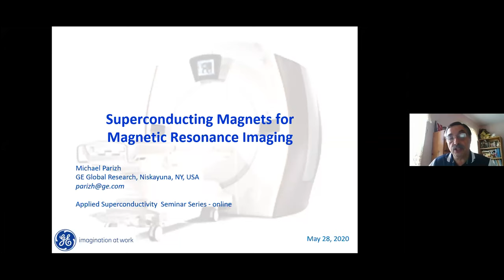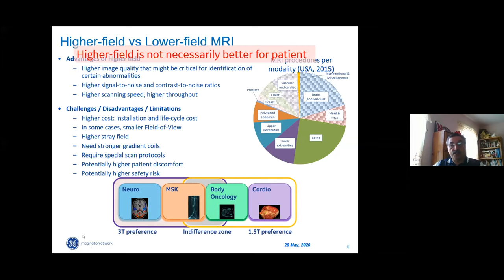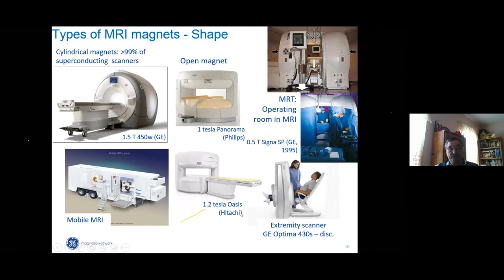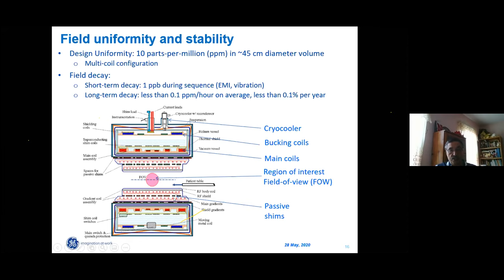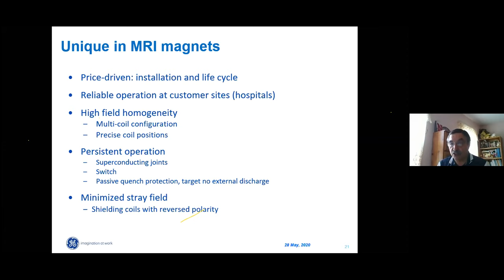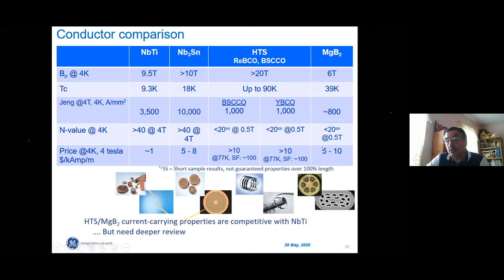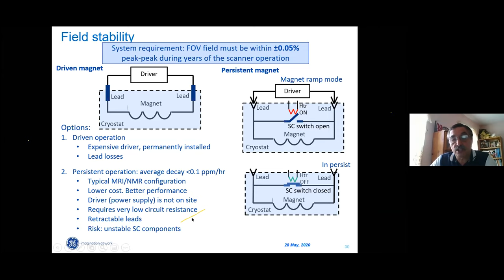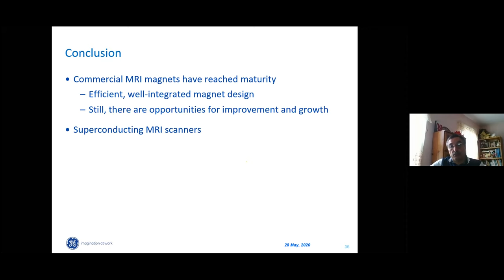Michael Parizh - Superconducting Magnets for Magnetic Resonance Imaging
Talk given in the applied superconductivity seminar series on the 28th May 2020 via Zoom